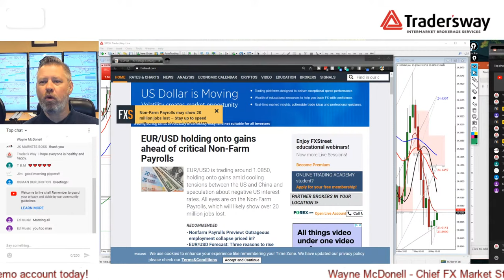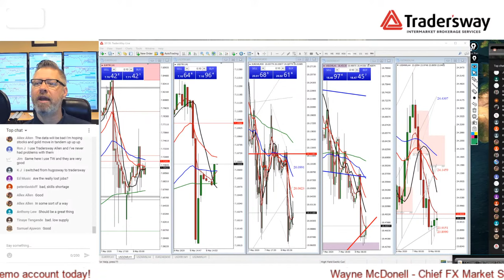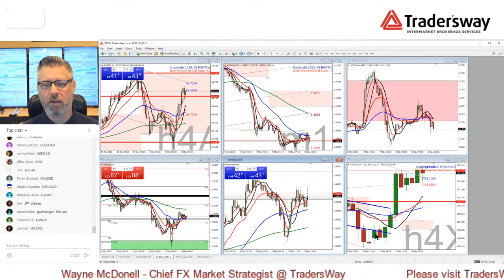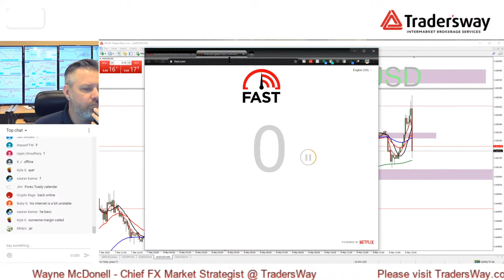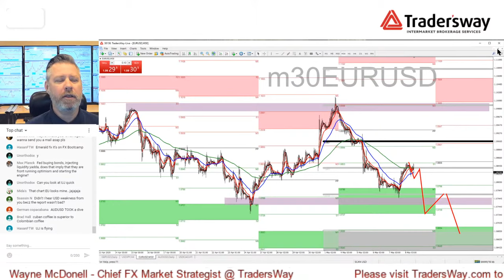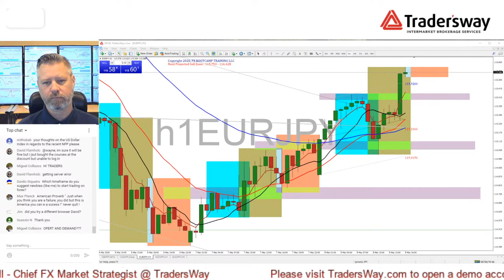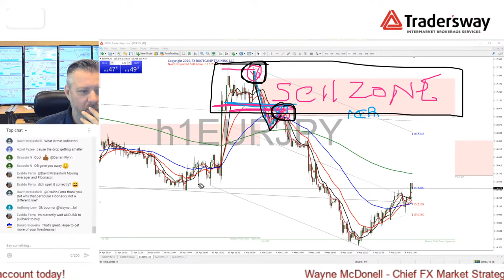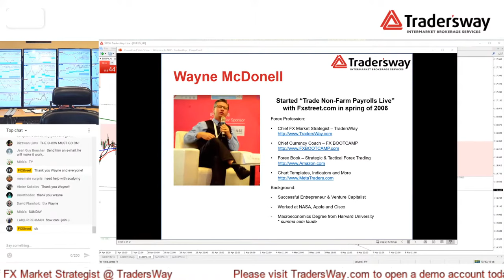LIVE NFP: 169th Non-Farm Payrolls Coverage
Don't miss out on a great opportunity to learn keys to trade this economic report and ask questions while the market is moving! Trade the United States employment situation and its so-called Non-Farm Payrolls report LIVE with Wayne McDonell. FXstreet.com and FX Bootcamp have been partners of this event for over 13 years.

Do you expect a rebound in job creation? How is the labor market performing in the Trump presidency? What is the best strategy to trade the non-farm payrolls number?

FX Bootcamp provides live play by play commentary and analysis during the release of the Employment Report:

- Learn how to conservatively trade during news events.
- See technical analysis applied to live market charts.
- Apply Pivot Point & Fibonacci Theories in real-time.
- Entry and exits point clearly defined in advance.
- Ask questions while the market is moving.
- Get the NFP NEWS Live!

Read Wayne's Model of Non-Farm Payrolls: How To Prepare For and Trade the Employment Situation Report